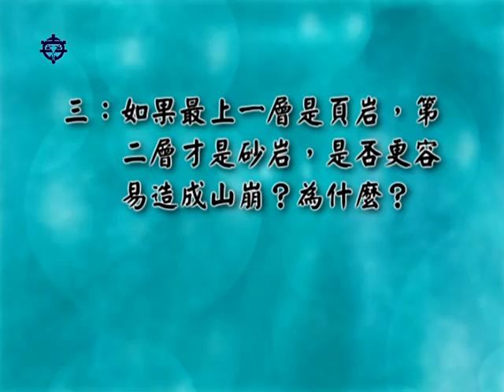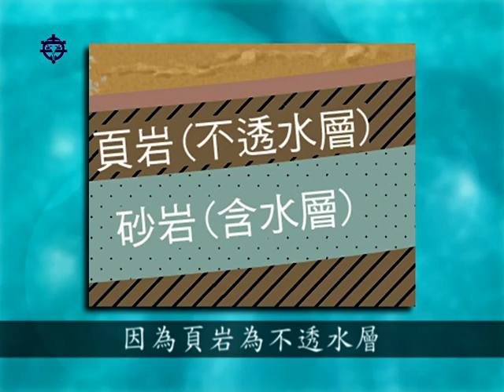順向坡逆向坡 問題與討論